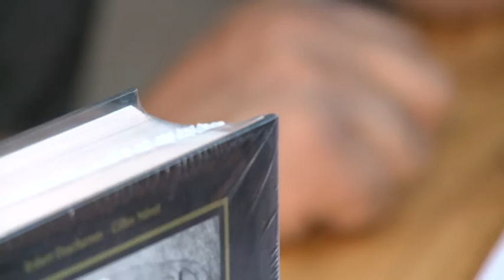erevan artur ispiryan